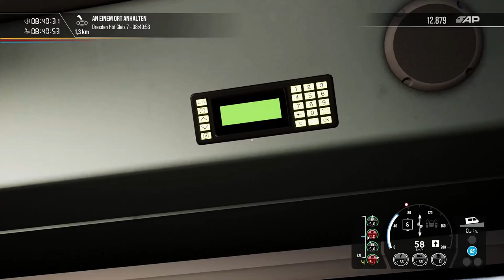Mit der BR 146 auf dem RE 50 zurück nach Dresden Hbf. | Train Sim World 2 (Staffel 2) #19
Ein weiteres Mal geht es hinaus auf die Schiene. Pascal schlägt sich, begleitet von den eigens für das Projekt erstellten Ansagen, mit den unterschiedlichsten Zügen durch mal mehr mal weniger bugfreie Welt von Train Sim World 2. Egal ob S-Bahn, Regionalbahn oder ICE: Pascal schafft es mit allen Zügen so mehr oder weniger umzugehen.